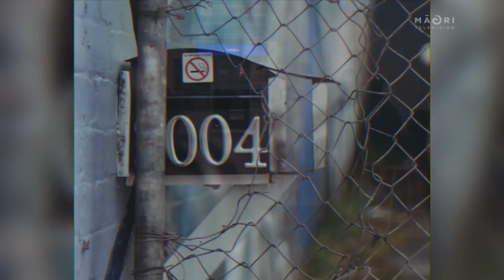Tom Scott - Avantdale Bowling Club, Politics & Fatherhood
The talented Tom Scott is one of our very best performers. His father is a musician, his mother works in Māori media - and that has helped shape Tom and his music. The former Homebrew front man has now released his new album with his current band 'Avantdale Bowling Club.

Moana catches up with him to discuss politics, music and fatherhood.